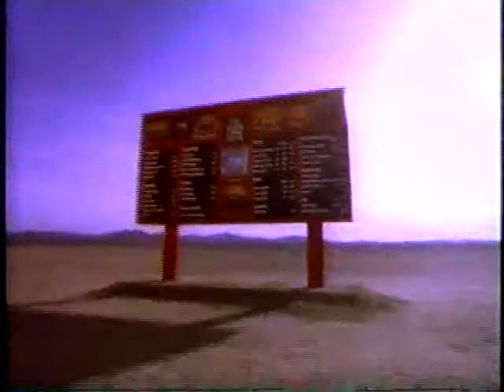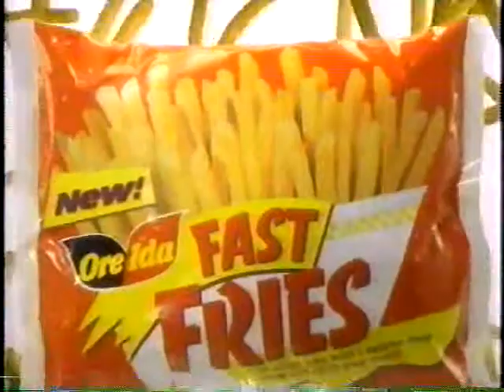mst3k jungle goddess with commercials (circa 1993, part 2)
My friend recorded this off of CC circa Summer of 1993.
//part 2//

-"'I never should have filled up on that four alarm chili!'"
-"'...pick up my manhood under the chair!'"
-"'Think you could steal me some candy bars one day, that would be really cool!'"
-"'If you guys don't mind, I've got a Michelin Man audition.'"
-"Look at all the pizzas that guy can hold!"
-"'Quick, get vapo rub on the phone, i just invented the vaporizer!'"

(1-800-COLLECT, Ore Ida Fast Fries, Tilex Soap Scum Remover, Pantene, Beltone)

-"'Who are you, anyway?'"
-"'He can't stand smoking his assistant, either.'"
-"...and a light blue Warner bra!"
-"you guys going to that Dead concert? You heard that Pigpen died? ... if Pigpen's dead I don't want to live either!"
-"Get Miss Daisy out of there!"
-"It's koo-koo the bird girl!"
-"'Good thing they still have a broom closet on this plane.'"
-"You know, if you bite one of those, it'll spark in the dark."
-"Well, the pilot's bombed!"
-This "Bella's Ok Discoveries" bit feels like its 2 hours long, clearly Jungle Goddess was way too short.